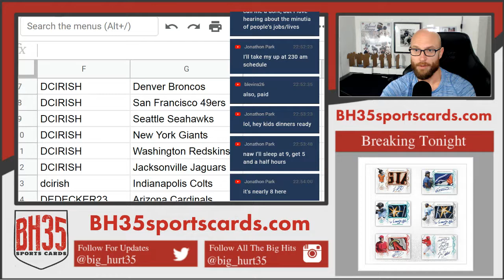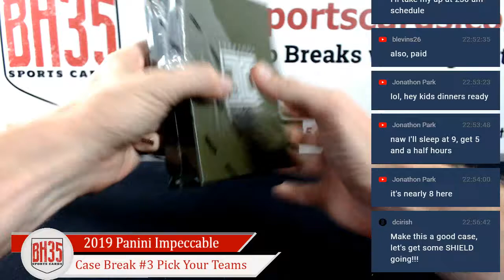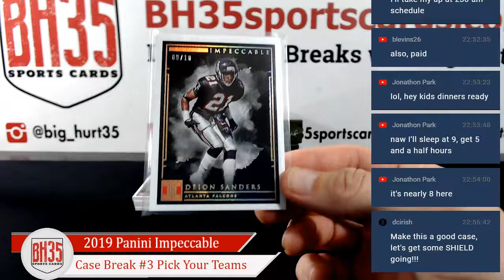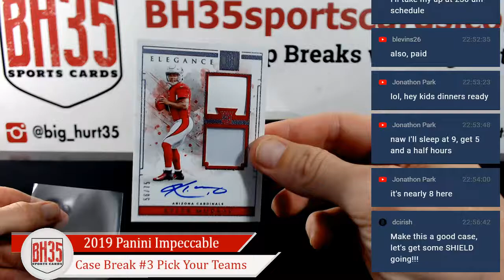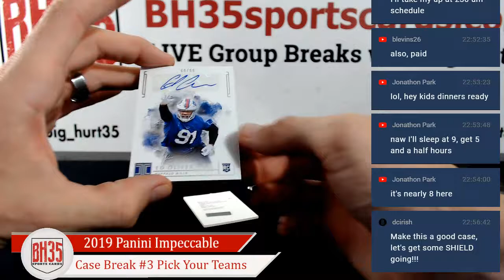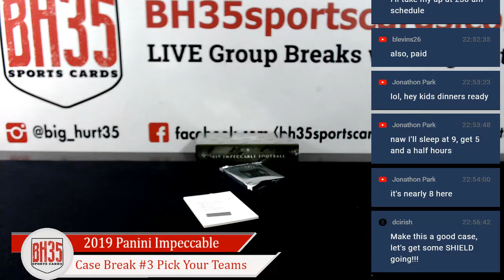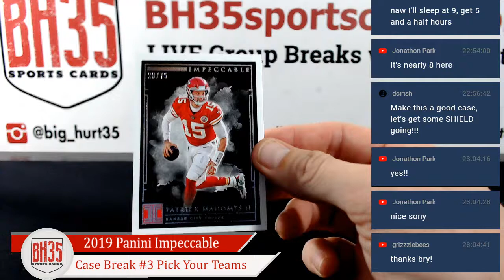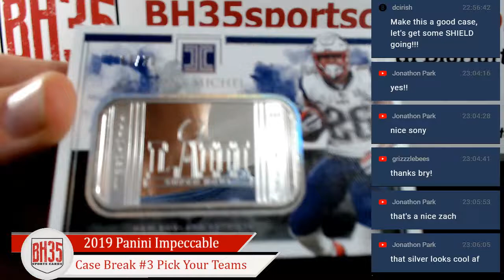2019 Panini Impeccable Football 3 Box Case Break #3 Pick Your Teams